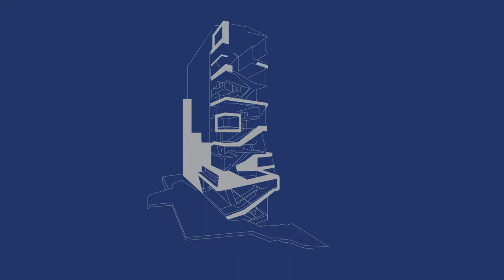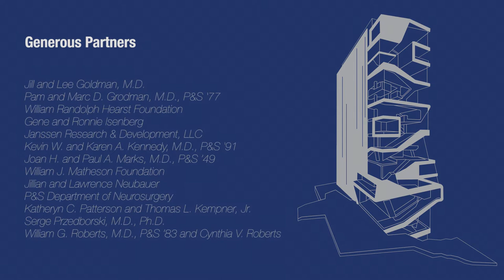VOOREN Productions - Columbia University Medical Center - Unveiling new P&S Building - Gala Video